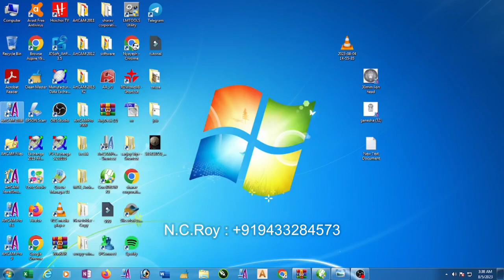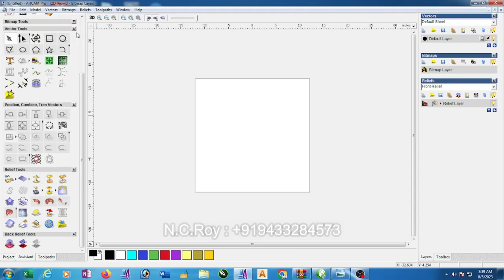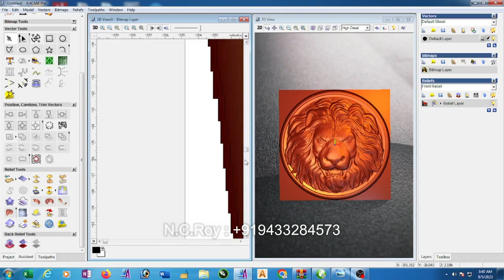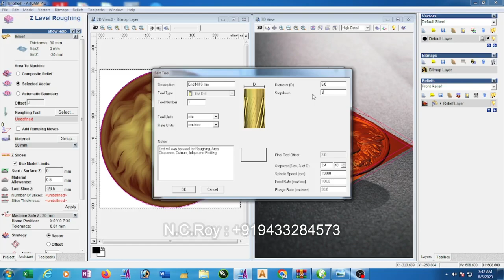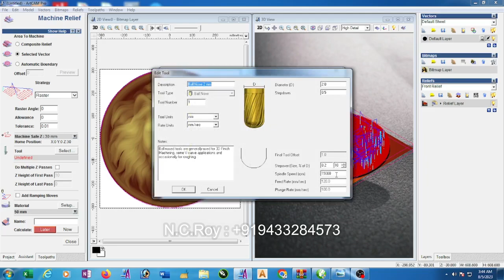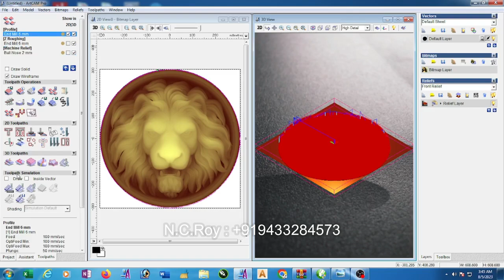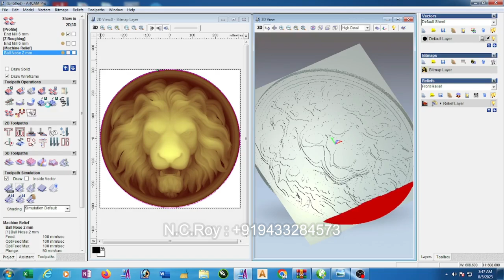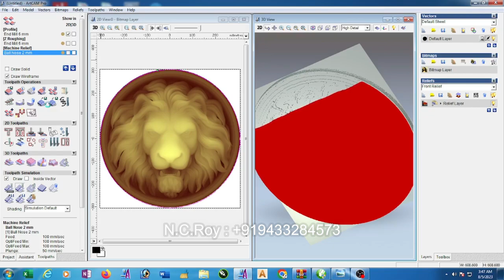How to make 3d toolpath in Artcam (Bengali Language)